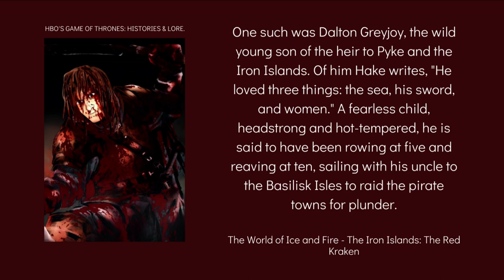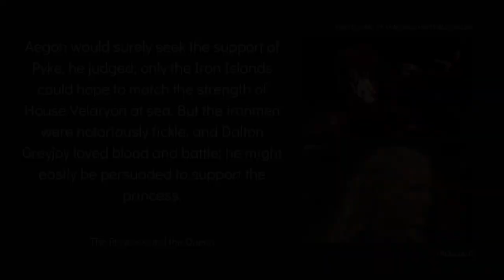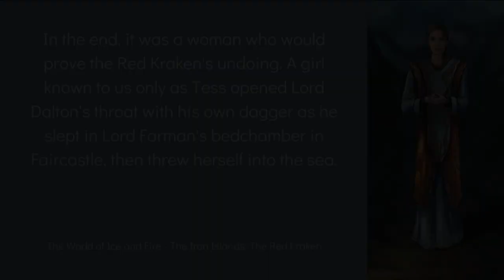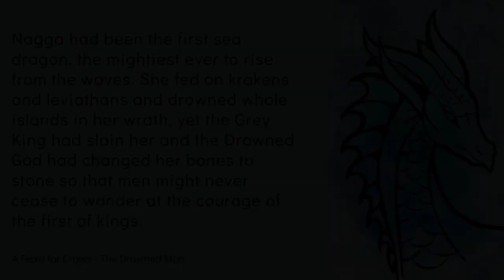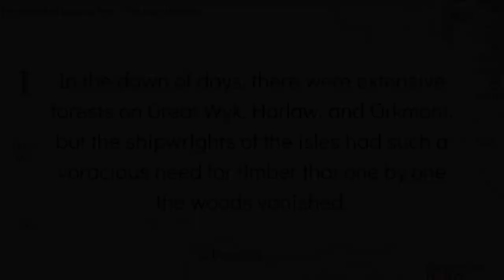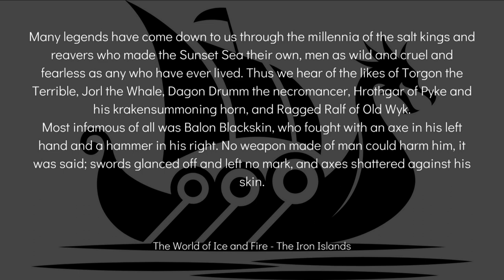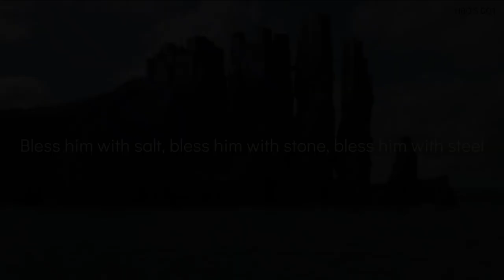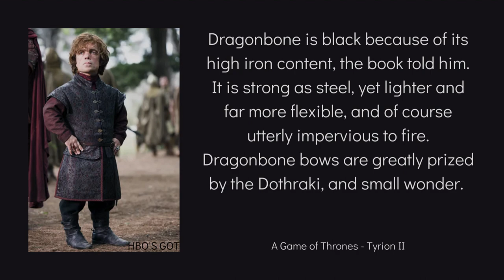Iron Islands: Valyria before Valyria (Mythology, Religion & Ironborn in the Dance) | ASOIAF Theory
## 🌋🦑 **Unveiling the Ancient Origins: Ironborn - Valyrians Before the Valyrians**

### Chapters:
- **00:00** Intro
- **01:15** Ironborn during the Dance with Dragons / Red Kraken
- **07:27** After the Dance
- **09:35** Ironborn Myths - Nagga
- **14:31** Iron Islands are Volcanic (Geography and Geology of the Area)
- **18:51** Ironborn: Valyrians Before the Valyrians - Drowned God = Collapsed Volcano
- **22:00** Clues from Victarion's Chapters
- **23:34** After the Breaking of the Arm
- **25:37** Soul Drinking, Black Weapons
- **27:52** Myths Getting Mixed Vol.2
- **28:32** Outro

### 📚 **Sources:**
- A Song of Ice and Fire book series
- Game of Thrones & House of the Dragon HBO TV series
- The World of Ice and Fire
- The Hedge Knight Novels

### 📢 **Shoutout:**
- Shoutout to Crowfood's Daughter from the Disputed Lands ([@TheDisputedLands] since some of the theories came to my mind while watching some of her videos!

### 🎨 **Art Credits:**
- All screenshots and art that aren't mine are credited on screen

- [Global Fe–O Isotope Correlation Reveals Magmatic Origin of Kiruna-type Apatite-Iron-Oxide Ores]